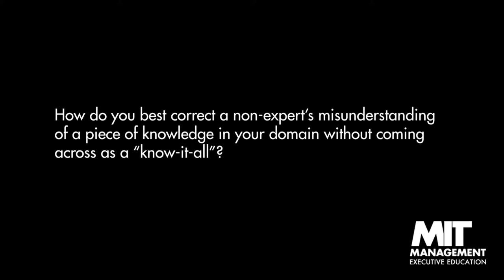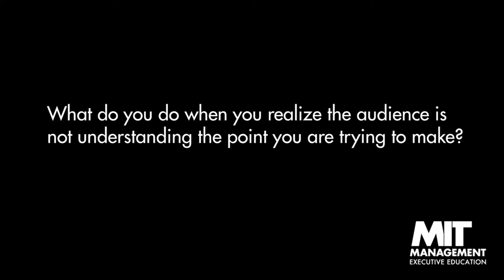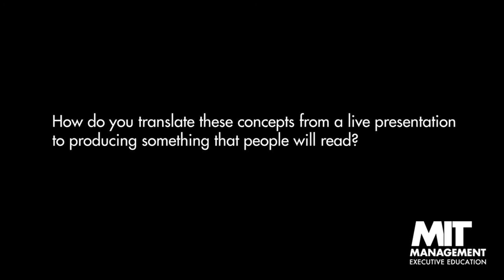How to communicate technical knowledge to diverse audiences (without coming across as a know-it-all)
Following a recent webinar, Miro Kazakoff addressed hard-hitting questions on communicating technical detail during presentations and writing. Join Kazakoff for his upcoming course at MIT Sloan Executive Education, Persuading with Data, April 1 -2, to learn more. (executive.mit.edu/pwd)